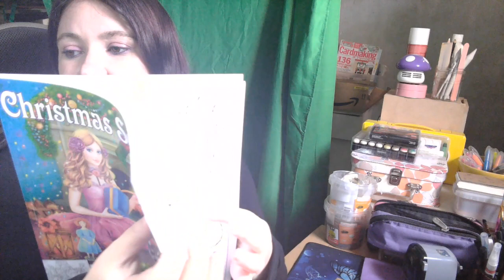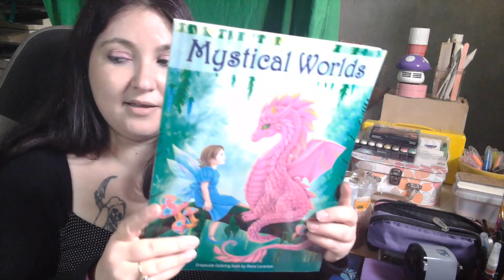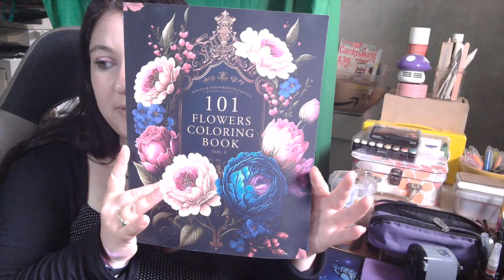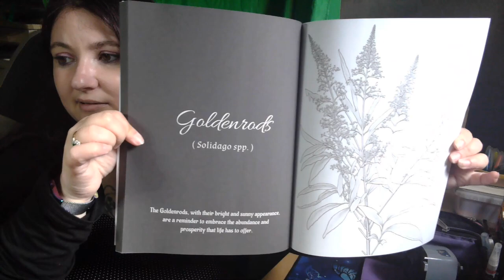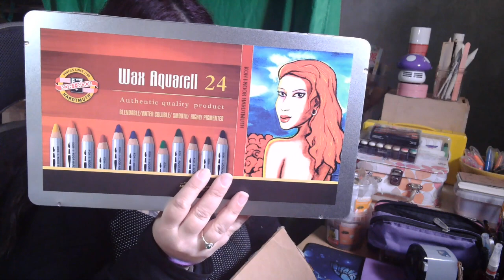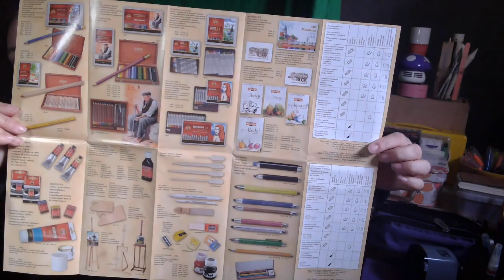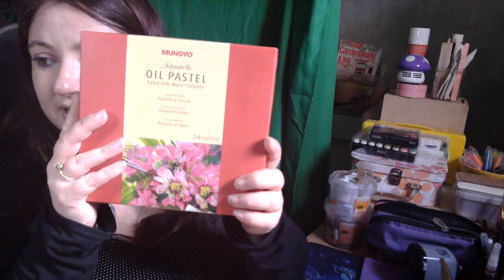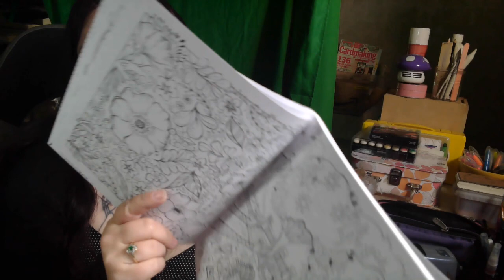HAUL AMAZON ET VINTED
je recommande cette vintie